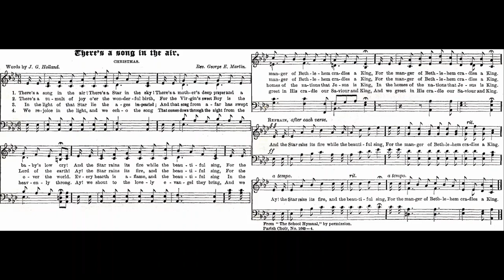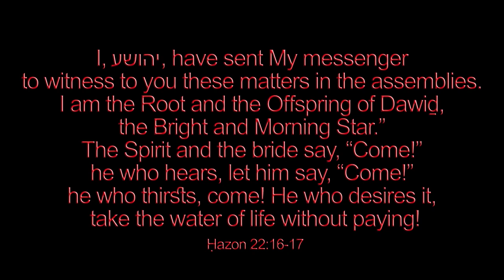There's a song in the air (Josiah Gilbert Holland, W. T. Giffe) 🌟 carol #1197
Welcome to the biggest original playlist on YouTube! Number 1197/1500 very merry carol in this grand Christmas playlist now combined with my original 16 hours of over 1000 hymns!

♫ THERE'S A SONG IN THE AIR
Words: Josiah Gilbert Holland, from The Marble Prophecy and Other Poems, and in The Brilliant, by W. T. Giffe

VERSE 1. There's a song in the air! There's a star in the sky!
There's a mother's deep prayer and a baby's low cry!
And the star rains its fire while the beautiful sing,
For the manger of Bethlehem cradles a King!

2. There's a tumult of joy o'er the wonderful birth,
For the virgin's sweet Boy is the Lord of the earth.
Ay! the star rains its fire while the beautiful sing,

3. In the light of that star lie the ages impearled;
And that song from afar has swept over the world.
Every hearth is aflame, and the beautiful sing
In the homes of the nations that Jesus is King!

4. We rejoice in the light, and we echo the song
That comes down through the night from the heavenly throng.
Ay! we shout to the lovely evangel they bring,
And we greet in His cradle our Savior and King!

Notes:

In the setting by Rev. George E. Martin (see below), there is this added refrain:

Ay! the Star rains its fire, and the beautiful sing,